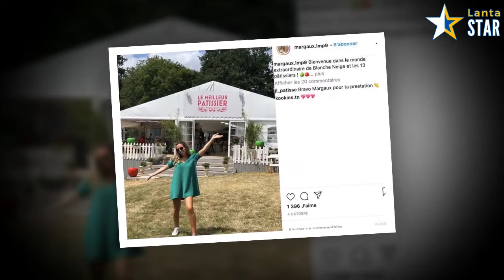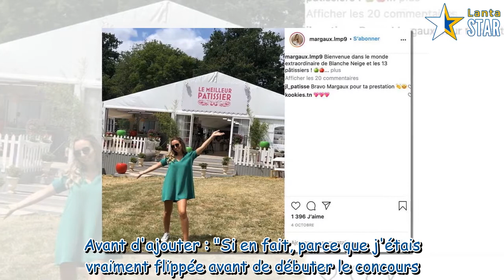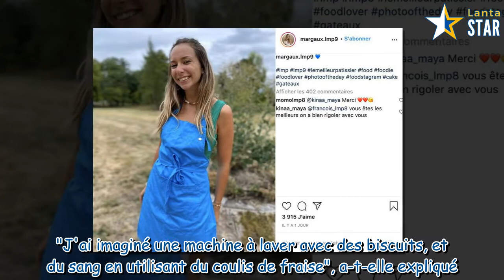EXCLU. Margaux Chignac (Le meilleur pâtissier) : les réactions désobligeantes dont elle est victime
EXCLU. Margaux Chignac (Le meilleur pâtissier) : les réactions désobligeantes dont elle est victime depuis le début de l'émission